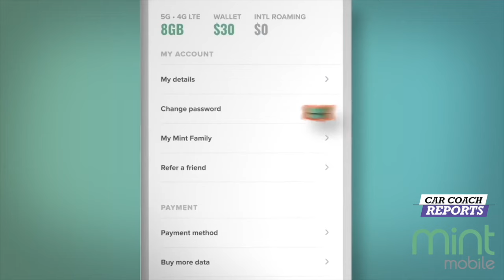The Rise Of SUVs And Trucks: Why Cars Are Vanishing From Dealerships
Say goodbye to some of the cars we love. Major shifts in the auto industry. Some cars are going away while car makers are pushing EVs that buyers are not interested in. Now the shift is to SUVs and Trucks. Why is this and what does the future hold for new vehicles.

** Go to our partner to get premium wireless for as low as $15 a month. New activation and upfront payment of $45 for 3 mo. service required. Taxes & fees extra. Unlimited plans using more than 40GB/mo. will experience lower speeds with video streams at ~480p. Restrictions apply. See trymintmobile.com for more details.

➡️ Listen to the Total Car Score Podcast with Lauren Fix, Karl Brauer, and Javier Mota on all platforms

The Fix Family has taken generations of passion, pride, & automotive expertise to create unique auto products & books that will keep you, your family, & your cars safer and running better for years to come.

Courtesy of Scripps News

0:00 No cars auto Industry Shift to suvs and truck
0:40 Are cars gone forever?
3:19 Changes in the auto industry